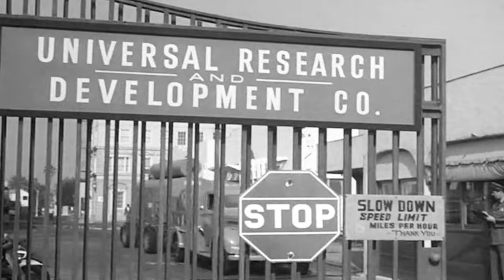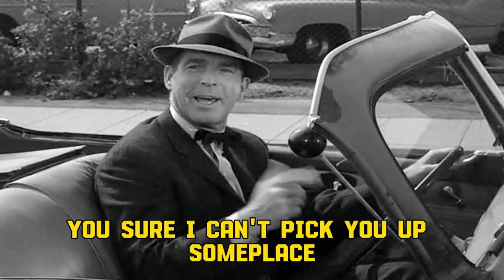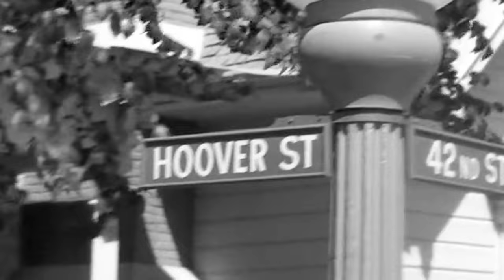My Three Sons Season 1 Full Episodes 🎁 Episode 5+6 🎁 Classic Western TV Series